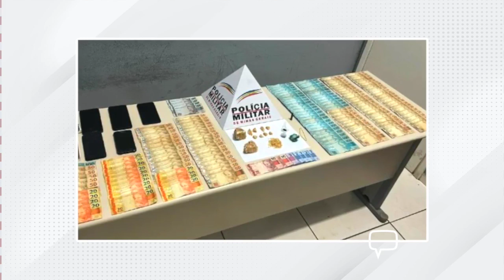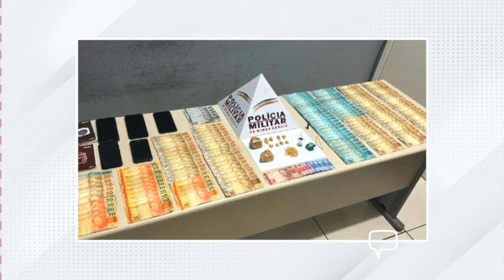SUSTAÇÃO DO CONTRATO DE TRANSPORTE PÚBLICO / ADVOGADO DO TRAFICO / BARBIE COM RECORDE DE BILHETERIA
Confira a primeira edição do Plan Notícias desta terça-feira (01).